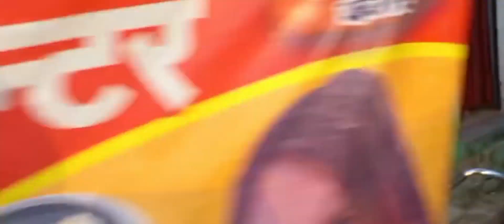क्या क्या लाए बाजार से हम